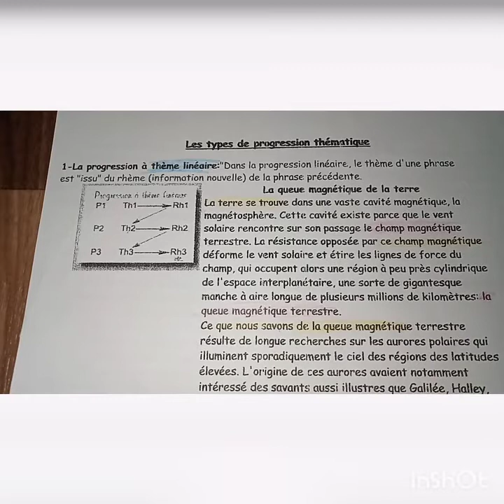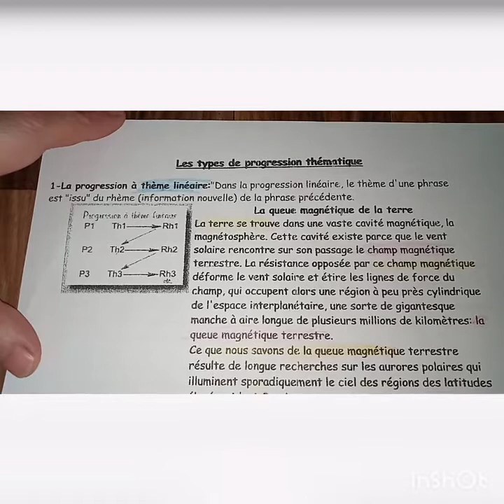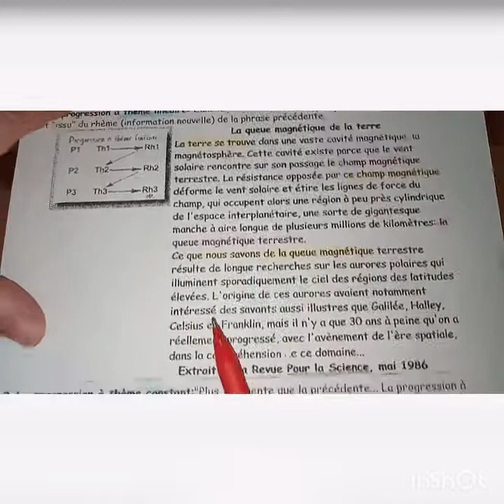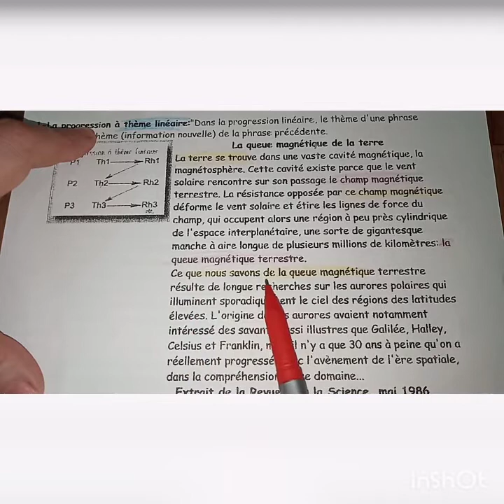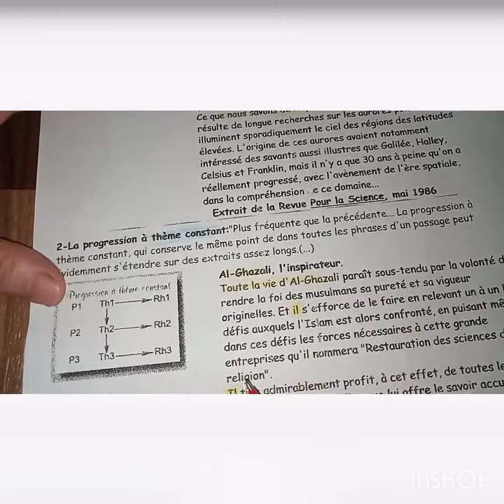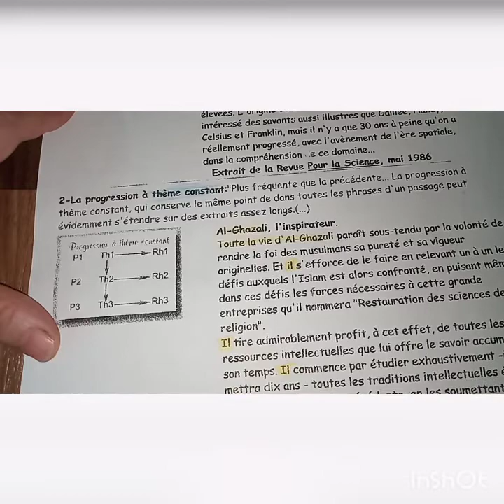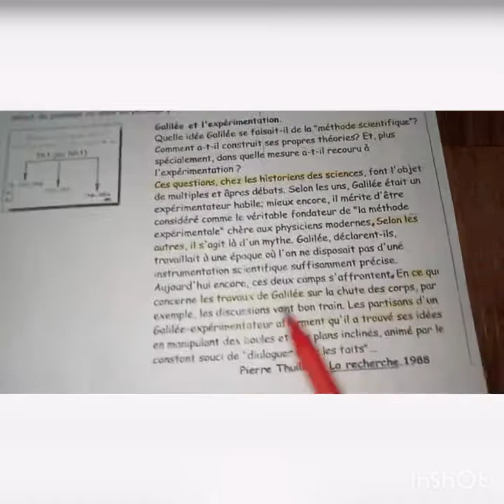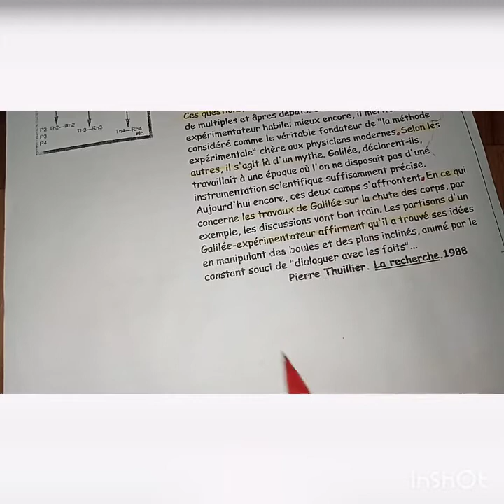la progression thématique avec illustration 3 as 2as